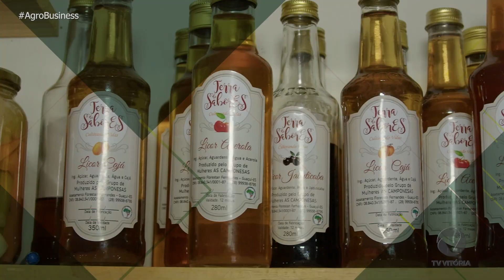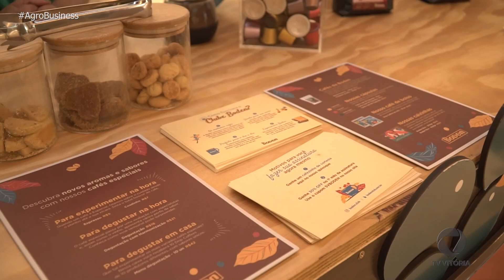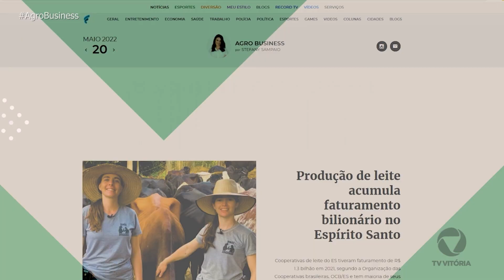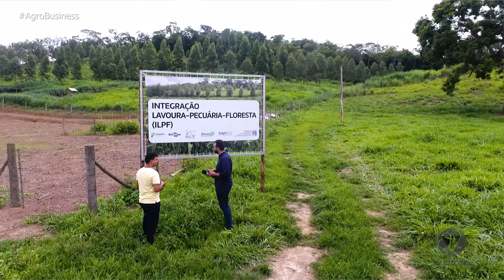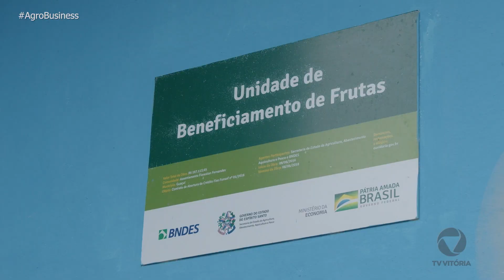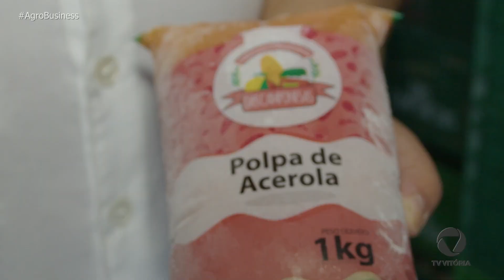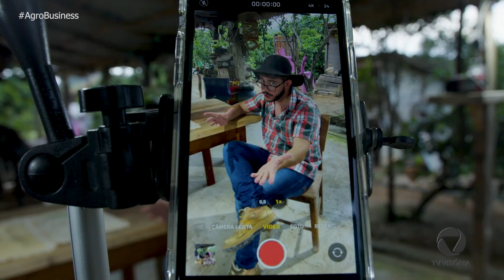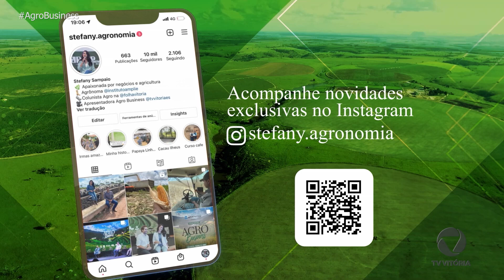Agro Business EP35 | Carros por assinatura; sistema integrado lavoura-pecuária-floresta no ES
0:00 Introdução
1:35 Empresa capixaba cria cafés por assinatura
8:03 Carros por assinatura: modalidade em crescimento
14:22 Esspecialista responde: adubos nitrogenados
17:37 Sistema integrado lavoura-pecuária-floresta em Cachoeiro de Itapemirim/ES
24:02 Instalação de placas solares dobra em zonas rurais
32:49 Notícias Agro
35:34 Mulheres no campo: produtoras se unem em Guaçuí/ES
42:22 Cotações da semana
43:47 Produtor rural viraliza na internet mostrando rotina no campo